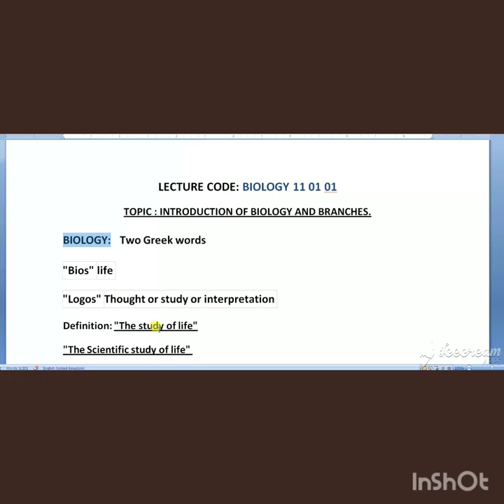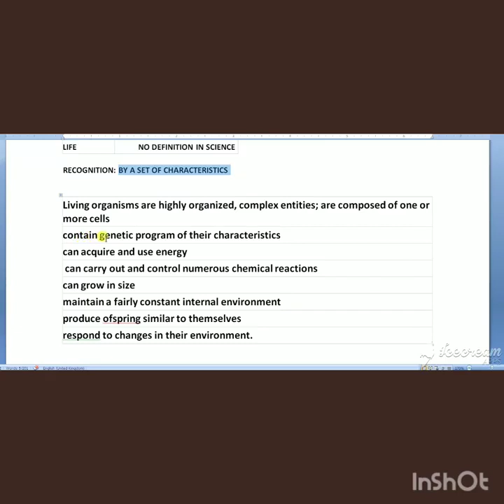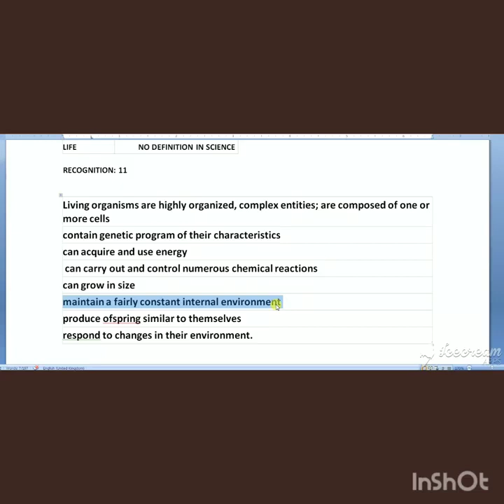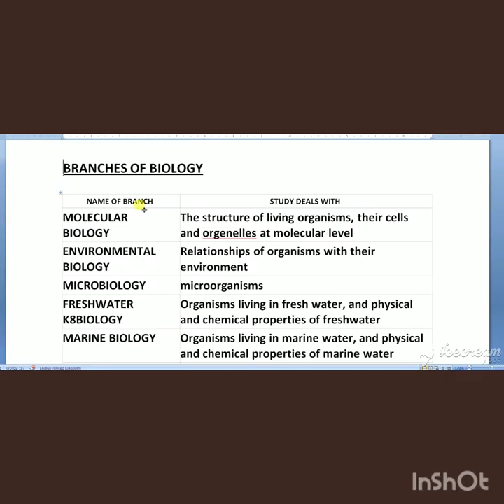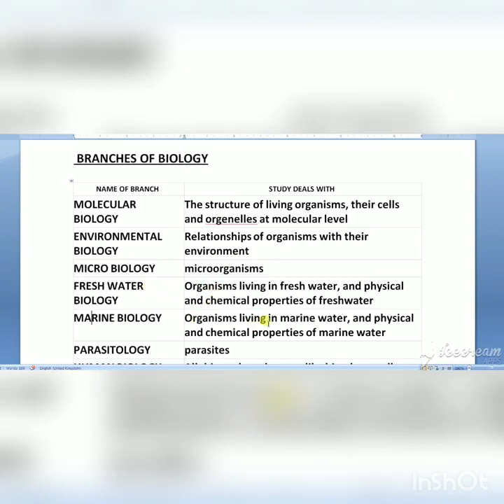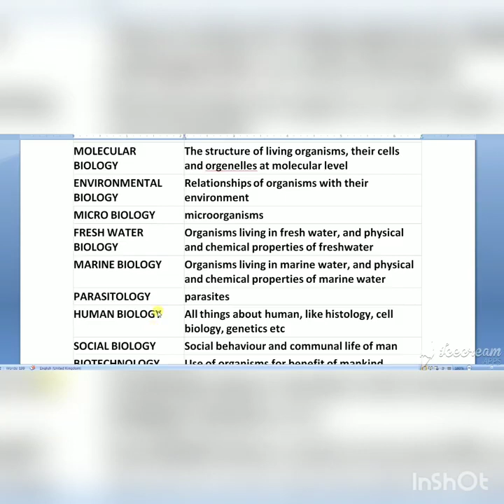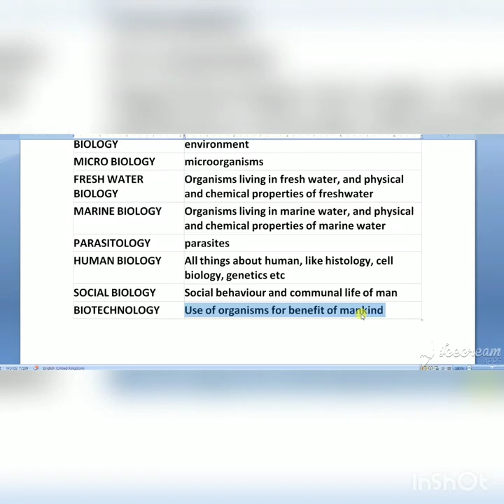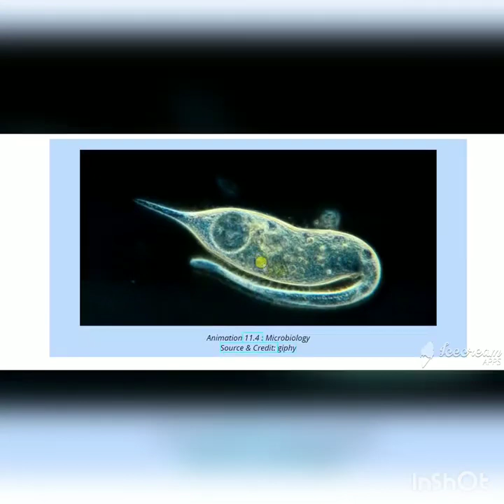Biology 11 CHAPTER 01 LECTURE 01 INTRODUCTION AND BRANCHES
Here some branches are not discussed because you have studied them in 9th class.